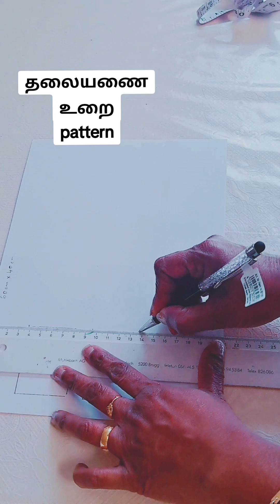தலையணைக்கு உறை தைக்கணுமா?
இப்படி பிளான் போடுங்க.